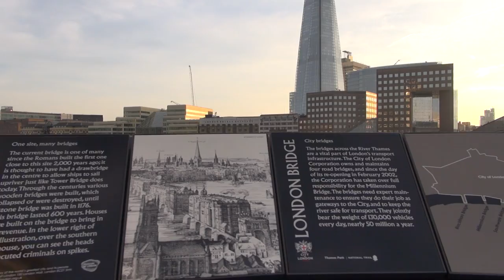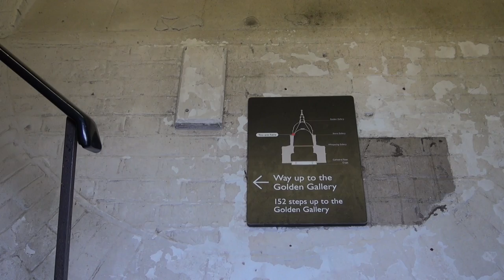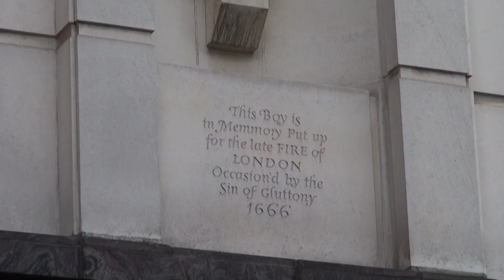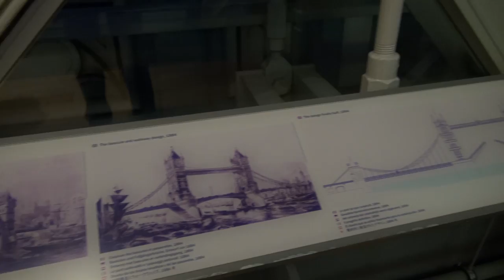LONDON -1- History (Passato presente futuro) documentario di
Londra è una città dalle tante sfaccettature, mutevole, sempre in movimento, frenetica, multietnica, cuore finanziario e politico del Regno Unito, simbolo della monarchia, testimone della storia e dell'evoluzione inglese. Questa nostra "guida di viaggio" vi condurrà alla scoperta di tutto ciò che vale la pena conoscere di Londra.

Il primo episodio è dedicato alla storia, dalle origini ai tempi nostri, con uno sguardo verso il futuro. Dal nucleo originario della City sulla riva nord del Tamigi, allo sviluppo medievale sotto i normanni, sino al grande incendio del 1666 e la successiva ricostruzione. La City divenne il cuore finanziario di Londra e la sua crescita non si è ancora fermata, ne sono testimonianza i nuovi grattaceli che nascono anno dopo anno sempre più alti e sempre più futuristici.

Un reportage di e con Fabrizio Vaghi e Silvia Sissa, produzione Vaghi per il mondo, filmato con Sony HXR-NX30E.